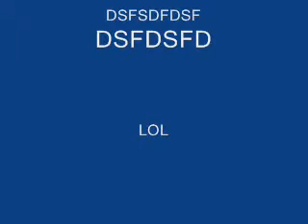PIANO T.I : Y U WANNA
WHY U WANNA